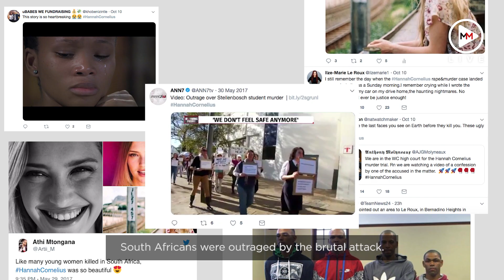Mapping the horrendous hell-ride and murder of Hannah Cornelius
The murder of 21-year-old Stellenbosch student Hannah Cornelius shocked South Africa. By using newly released CCTV footage of the alleged perpetrators, along with confessions of the accused and witness testimonies, we are able to map out the most likely sequence of events that led to her death and the arrest of the suspects after a high-speed car chase through Stellenbosch.